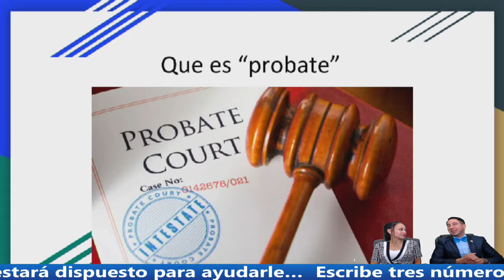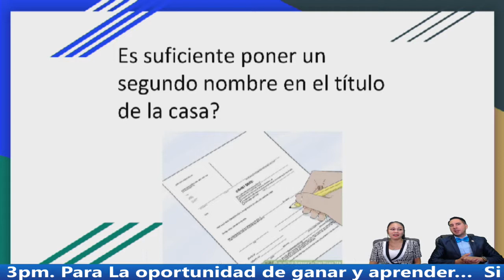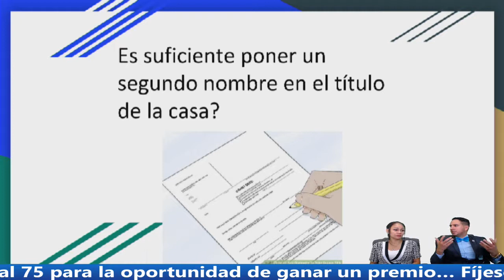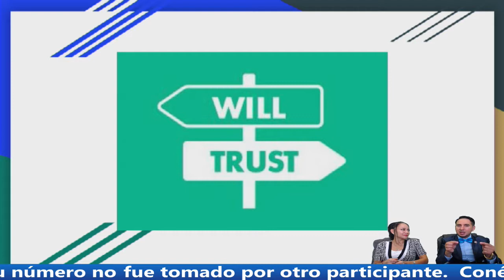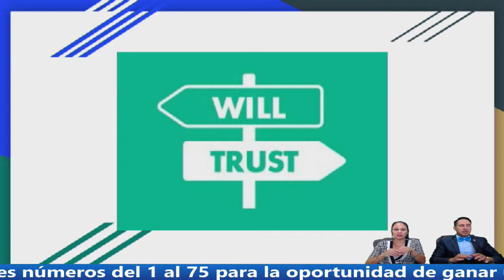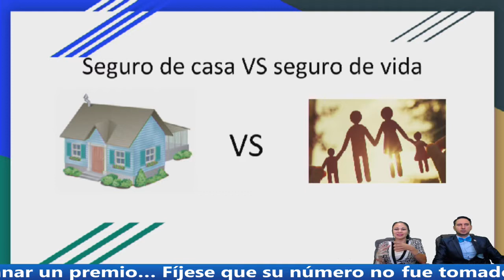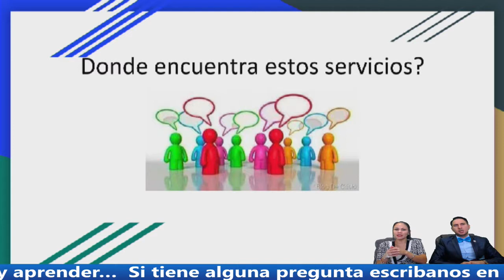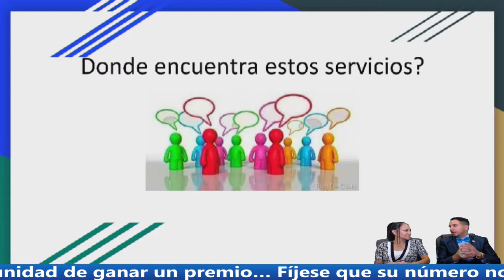COMO PROTEGER SUS BIENES